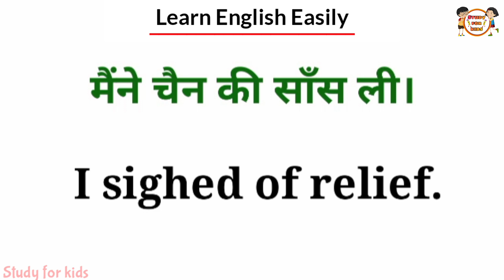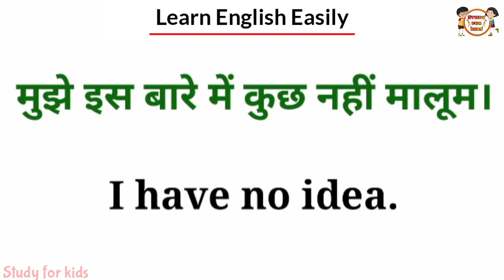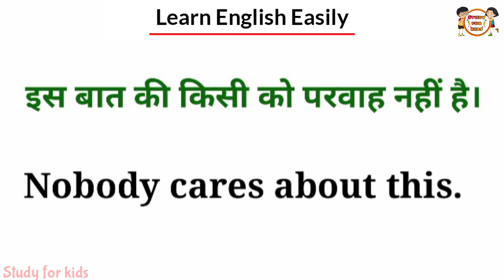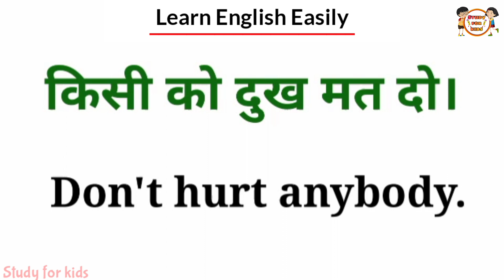English padhna kaise sikhe | इंग्लिश पढ़ना कैसे सीखे | इंग्लिश स्पीकिंग | अंग्रेजी पढ़ना कैसे सीखें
English bolna kaise sikhe | इंग्लिश पढ़ना कैसे सीखे | इंग्लिश स्पीकिंग | अंग्रेजी पढ़ना कैसे सीखें |